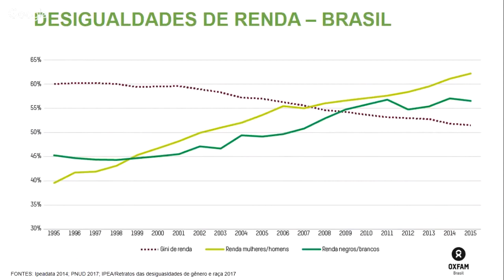Webinar DesigualdadesNoEnem com Rafael Georges - Parte 2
O Coordenador de Campanhas da Oxfam Brasil, Rafael Georges, faz uma conversa sobre desigualdades, apresentando dados e análises sobre a situação brasileira, especialmente para quem está prestando Enem e Vestibular. Aproveite!